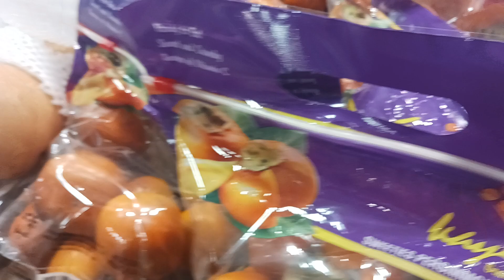February 23, 2023